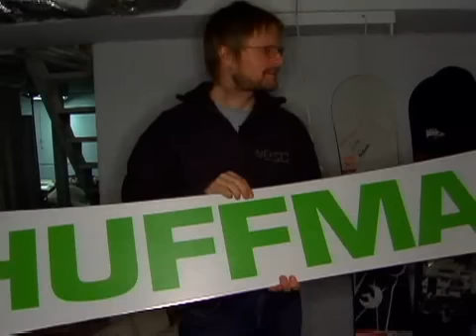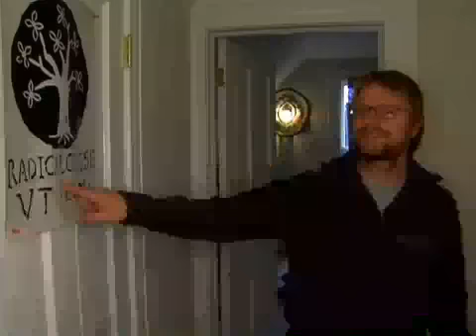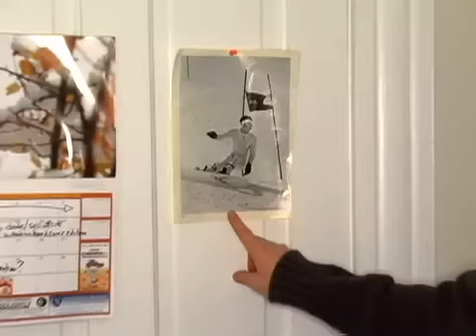Lukas Huffman home invasion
Check out the where Lukas Huffman kicks it when he's not snowboarding. A rip.tv production